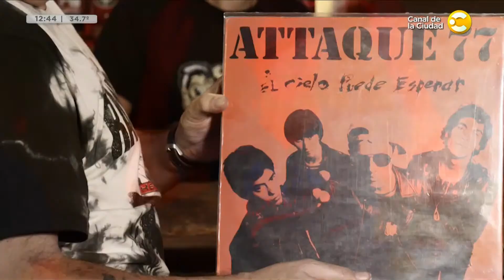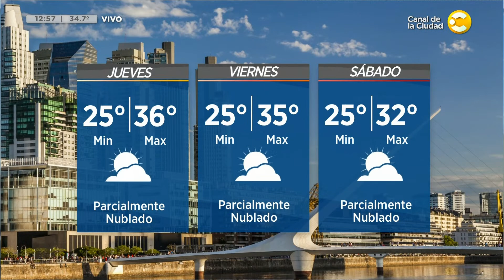Noticias a las 12:30 con Brenda Brecher | 01-03-2023